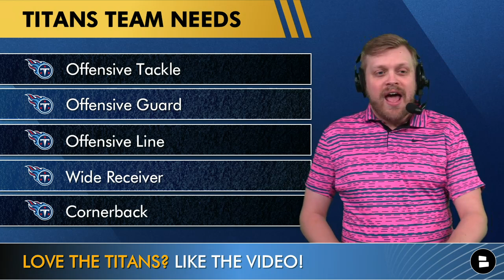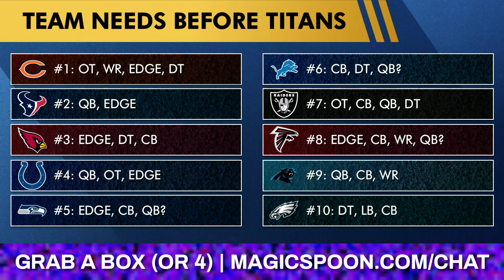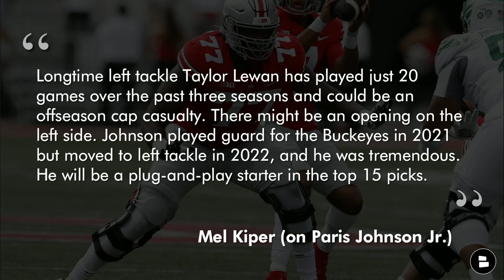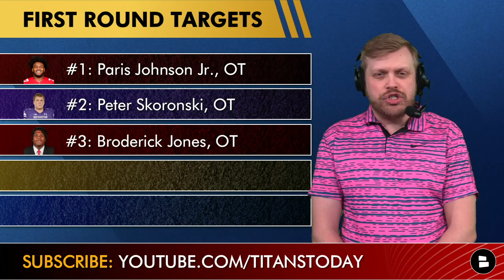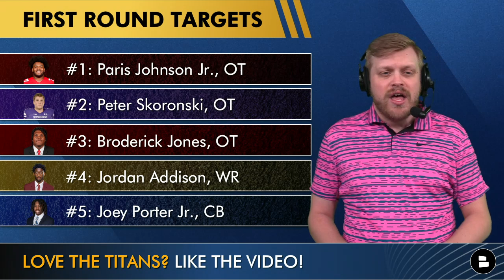Tennessee Titans 2023 NFL Draft Targets In Round 1 Led By Paris Johnson & Peter Skoronski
The top Titans 2023 NFL Draft Targets is made possible by Magic Spoon! The 2023 NFL Draft will be here before you know it and with the Tennessee Titans season now over, it’s time to start looking at some NFL Draft Prospects the Titans could take in Round 1 of the NFL Draft. The Titans have the #11 pick in this year’s draft, meaning some of the top prospects at key positions of need could be options for the Titans this year. Could some of the top offensive linemen like Paris Johnson and Peter Skoronski intrigue the Titans?

Titans draft plans will be heavily impacted by free agency. But there are some positions of need the Titans could look to address via the draft, such as the entire offensive line, wide receiver and maybe corner.

Want all the best Titans NFL Draft coverage you could want? Then sub to Titans Today for free

Titans Top 5 2023 NFL Draft Targets For Round 1:
#1: Paris Johnson Jr. (OT, Ohio State)
#2: Peter Skoronski (OT, Northwestern)
#3: Broderick Jones (OT, Georgia)
#4: Jordan Addison (WR, USC)
#5: Joey Porter Jr. (CB, Penn State)

Our Tennessee Titans website will keep you updated on all Titans news and rumors! It features Titans stories from ESPN, Bleacher Report, The Athletic, and more!

Paris Johnson Jr. highlights, measurables, and PFF grades:
Height: 6’6”, Weight: 310 lbs
OFF Grade: 83.1
PBLK Grade: 77.9
RBLK Grade: 80.9

Peter Skoronski highlights, measurables, and PFF Grades:
Height: 6’4”, Weight: 315 lbs
OFF Grade: 89.5
PBLK Grade: 93.0
RBLK Grade: 81.7

Broderick Jones highlights, measurables, and PFF Grades:
Height: 6’4”, Weight: 310 lbs
OFF Grade: 78.2
PBLK Grade: 84.1
RBLK Grade: 71.7

Pick an Offensive Tackle! Type ‘PJ’ for Paris Johnson Jr., ‘PS’ for Peter Skoronski, or ‘BJ’ for Broderick Jones

Don’t leave without joining our Tennessee Titans Facebook page! TITAN UP!

Tennessee Titans team needs:
- Offensive Tackle
- Offensive Guard
- Offensive Line
- Wide Receiver
- Cornerback

Want more Tennessee Titans Youtube videos? Check some out below!
- Mel Kiper’s NFL Mock Draft Has Titans Picking? GM Ran Carthon Introduction + Titans OC News & Rumors
- Tom Brady To The Titans Rumors HEATING Up + Titans OC Update & Trade For Stefon Diggs? Titans News

Answer these Tennessee Titans questions down in the comment section NOW:
- Should the Titans draft an Offensive Tackle with their first pick in the 2023 NFL Draft? Type ‘Y’ for Yes or ‘N’ for No
- Name your favorite draft prospect in the 2023 NFL Draft!